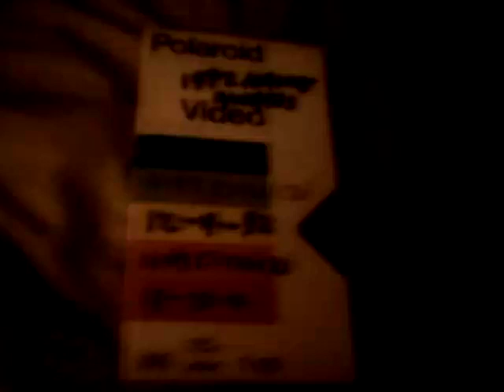1992 Winston Cup Awards Banquet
Alan Kulwicki is honored as the Winston Cup Champion for 1992 at the NASCAR Winston Cup Awards Banquet at the Waldorf-Astroia in New York City on December 4, 1992.